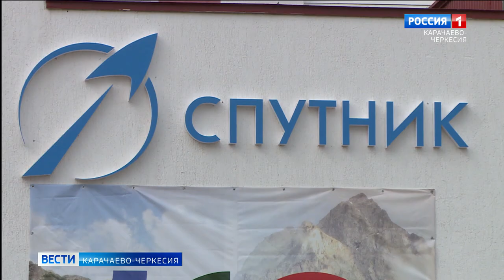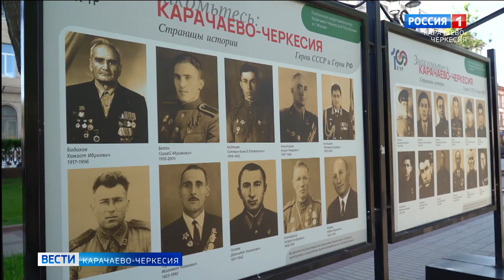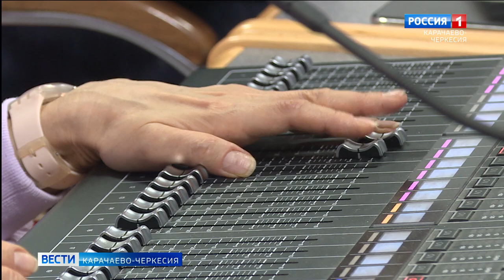Карачаево-Черкесия в 2022 году - итоги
В 2022 году Карачаево-Черкесия отметила столетие. Год был весьма насыщенным не только на политические, общественные, спортивные и культурные события, но и отметился большими достижениями в социально-экономическом развитии